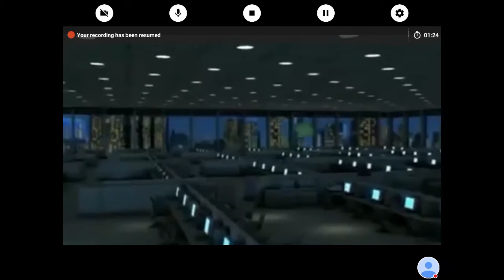Rabbids Go Home TV Spot 2014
In Theaters 3D
Coraline ParaNorman